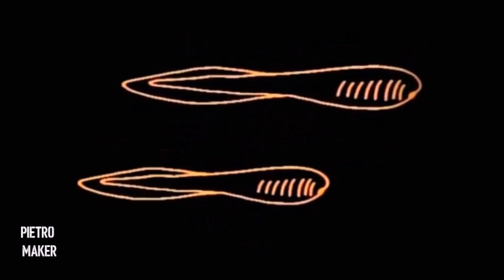✅ Fare MAZZUOLO Martello di LEGNO | tornitura FAI DA TE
Oggi ho fatto un martello mazzuolo da scultore con un pezzo di legno di acacia, ho utilizzato il mio tornio, questo mazzuolo lo utilizzerò per i miei lavori di falegnameria e per battere sugli scalpelli o altre cose. Ne ho già altri due mazzuoli, uno grande ed uno piccolo, questo è di una misura intermedia e l'ho fatto con la base che lo fa stare in posizione eretta per comodità.

💸 Dai il tuo supporto al canale con una donazione

🔘Visita il mio negozio online -acquista uno dei miei prodotti a questo link ➡️

💡 Ti sono stato utile ?

      🔸 COMMENTA IL VIDEO CON OPINIONI - CONSIGLI !
       📢 CONDIVI I MIEI VIDEO

ENJOY YOURSELF AND MAKE PEACE&LOVE !